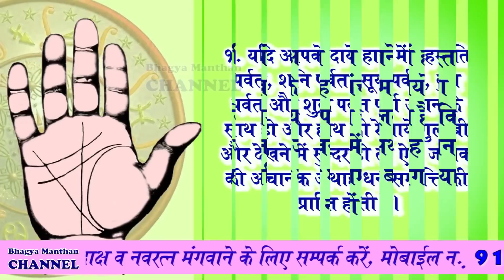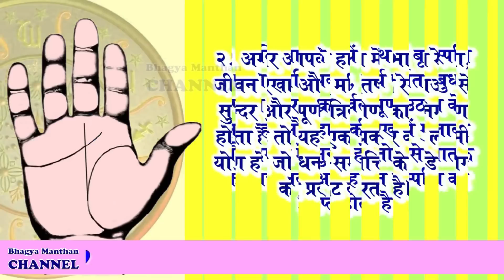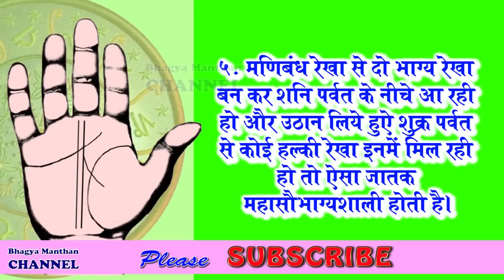Palmistry 2016, हाथ की रेखाओं में छुपा है धनवान बनने का रहस्य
Palmistry 2016, हाथ की रेखाओं में छुपा है धनवान बनने का रहस्य , हस्त रेखा विज्ञान 2016, हाथ में छुपा है अरबपति बनने का रहस्य 2016, Guru Rahuleshwar Ji